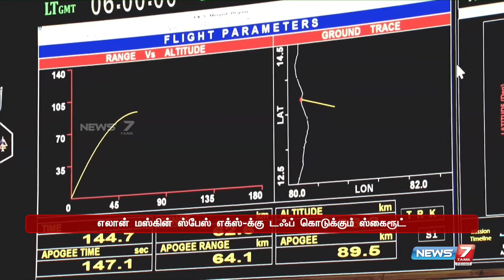எலான் மஸ்கின் ஸ்பேஸ் எக்ஸ்-க்கு டஃப் கொடுக்கும் ஸ்கைரூட்